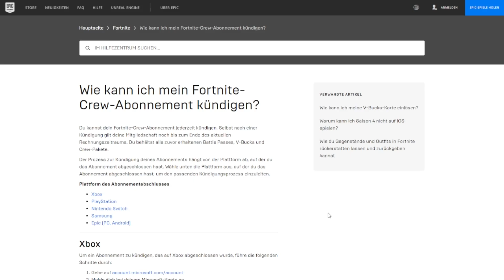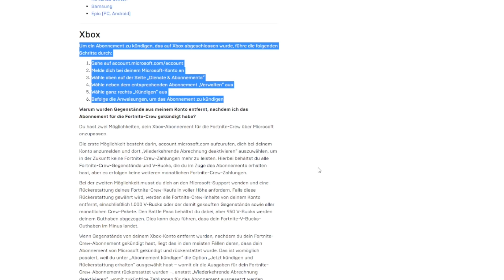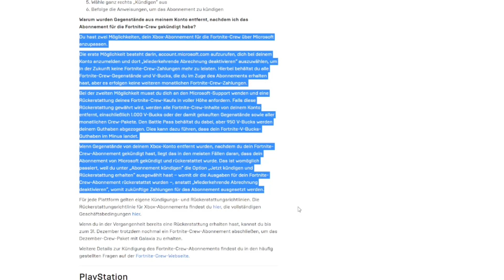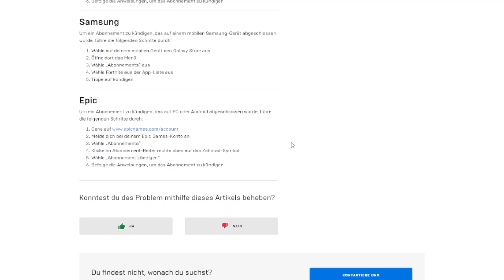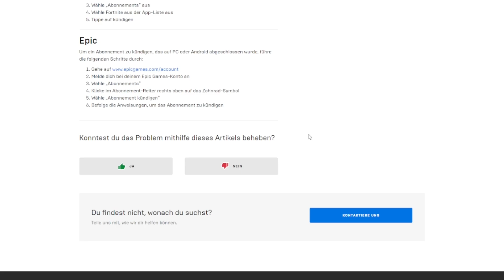Fortnite Crew Abo kündigen | PC, GFN, Xbox, PS, Switch, Samsung, Android | Fortnite Battle Royale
Ihr wollt euer Fortnite Crew Abo kündigen? Kein Problem, eine Kündigung des Fortnite Crew Abos ist ganz leicht und euere Crew Pakete bzw. Packs dürft ihr auch behalten. Die Kündigung des Fortnite Crew Abos funktioniert aber nicht immer gleich. In diesem Video erkläre ich euch, wie ihr das Fortnite Crew Abo auf dem PC, bei NVIDIA GeForce NOW, auf der Mircrosoft Xbox, auf der Sony PlayStation, auf der Nintendo Switch, auf mobilen Samsung Geräten und auf Android kündigt.

Hier gibt es offizielle Informationen zur Kündigung der Fortnite Crew von Epic Games

Hier erkläre ich euch, wie im Video erwähnt, die Basics zum Fortnite Crew Abo und berechne, ob es sich lohnt

Wenn ihr auch in Zukunft weitere Videos von mir zu Fortnite sehen wollt, dann lasst ein kostenloses Abo da. Folgt mir gerne auch auf meinen anderen Kanälen.